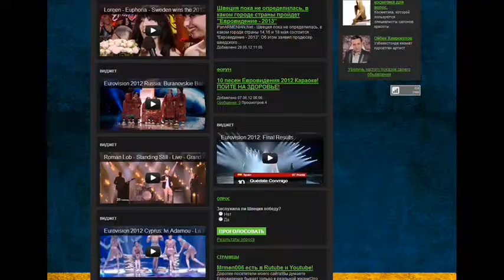Lady Gaga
This is my site! I created that's site for people who interesting Eurovision!Here are news of eurovision, survey, the best songs of eurovision,karaoke and many other things!Mrmen006.fo.ru waiting for you!Good luck!